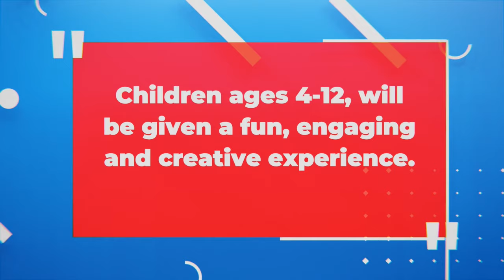Promotional Video for Family Worship Day 2024